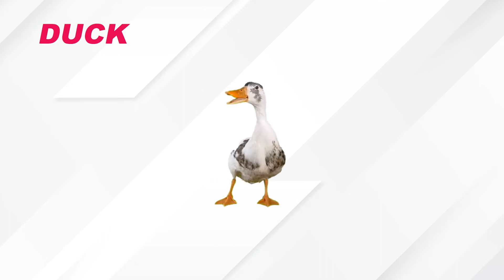Animal Sounds And Names | Learn English With Fun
Let's Get Started Animal Sounds And Names, Learn English With Fun.
This video intends to help beginners and children to learn basic animal sounds and names. Also, to understand how to pronounce and write the names of the animals.